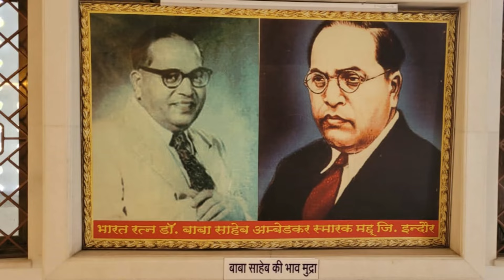साजरी भीम जयंती करू | गायिका दिपांजली गेडाम | Sajari Bhim Jayanti Karu | Dipanjali Gedam